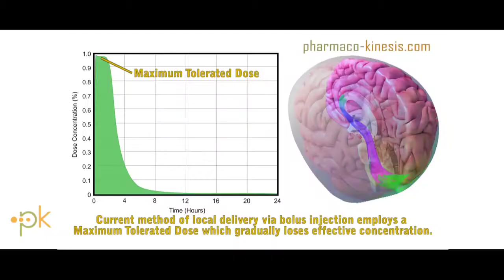Pharmaco-Kinesis Corp. -- Josh Shachar on the PKC Mission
Pharmaco-Kinesis Corp. (PKC) co-founder and CTO Josh Shachar discusses the importance of  PKC's mission and technology. By combining advanced, targeted smart drug delivery systems with real-time diagonostic feedback in an implantable device that can provide a treating physician rela-time control over a cancer patient's therapeutic treatment course, PKC will revolutionize the way the medical community manages effective disease treatment for patients with tumor-based cancer.